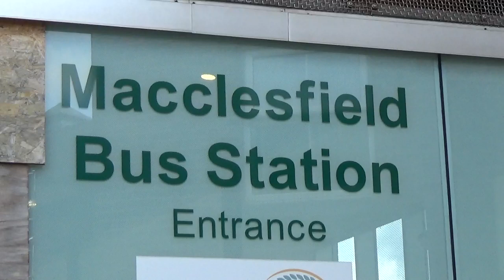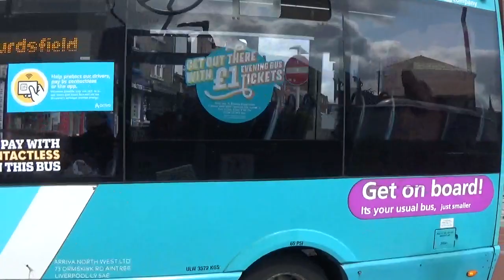Buses of England 2021-Macclesfield Variety with Arriva, D&G Buses, High Peak and Little Gem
It's August 2021 and i'm in Macclesfield. We see Arriva along with local operators D&G, High Peak and Little Gem. We see Arriva's Mercedes minibuses on town services, a type not seen in many places along with Optare Solo's, Wright Volvo's and Enviro Dart's.